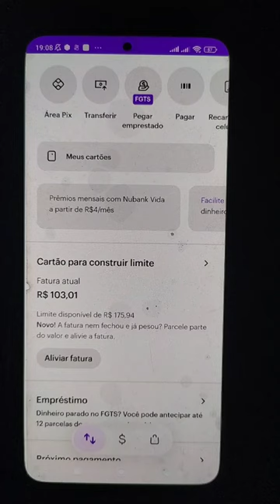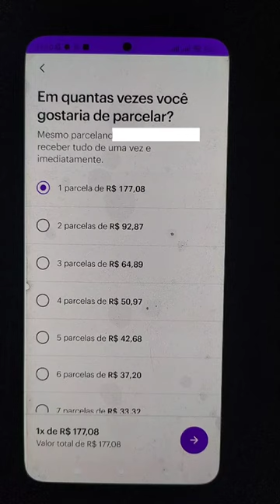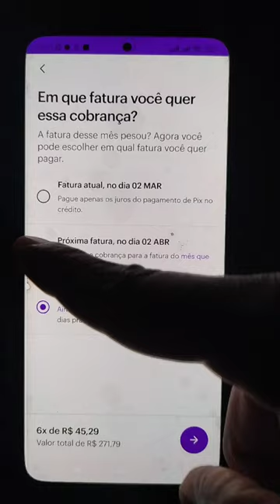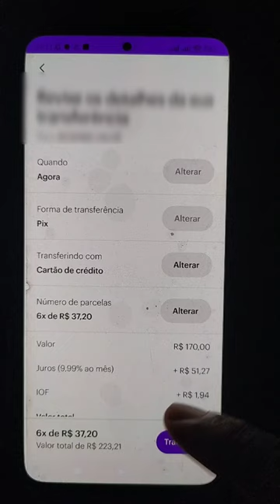COMO TRANSFERIR DINHEIRO DO CARTÃO DE CRÉDITO PARA CONTA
nubank como transferir dinheiro do cartão de crédito para conta